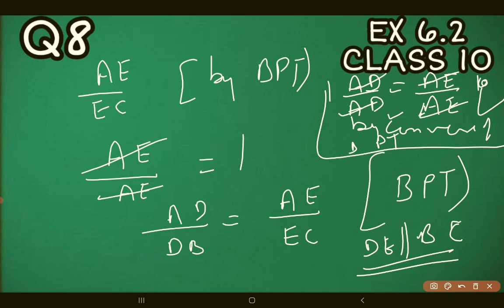exercise 6.2 class 10 question number 8||~pencil pusher ✏